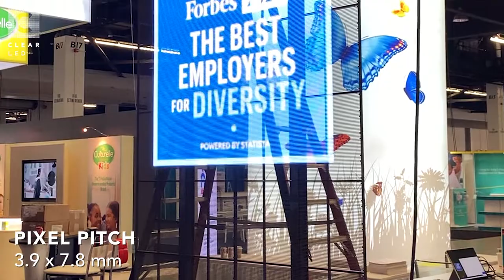AAP Experience with ClearLED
From poster sizes to large video walls, ClearLED's video walls are not only simple to use and manageable online, our available options are also vast and versatile.

We are ready to help you have a great show!